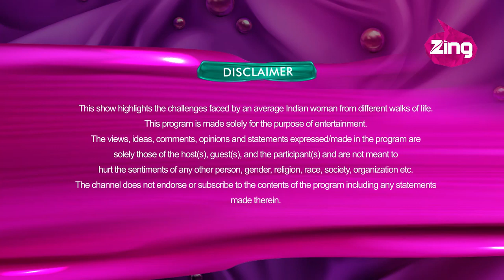Mother's Style | Episode 38 | Dazller Eterna Love Yourself | Mannat Singh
Mannat Singh | My Mother’s Style
Mannat Singh wants to dress up and do make up like her mother. To get connected with her late mother in the most intimate way, Mannat learned how to style herself like her mom and yet stay trendy, only on ‘Dazller Eterna Love Yourself’. To know more tune in to Zing TV every Wednesday at 11 am.

Watch ordinary girls get extraordinary makeovers by following us here!